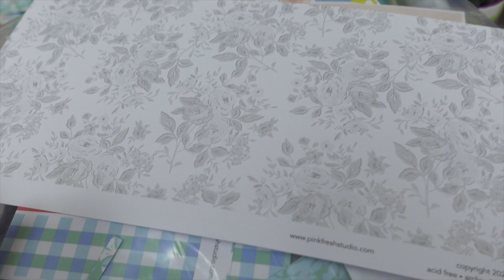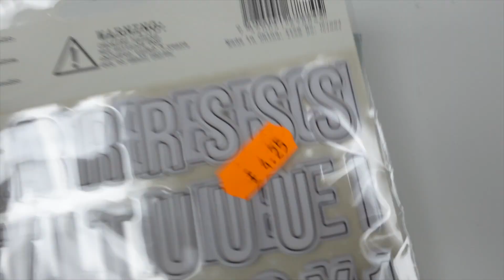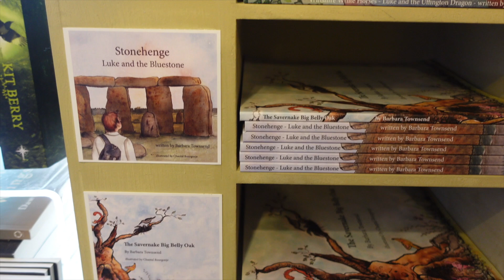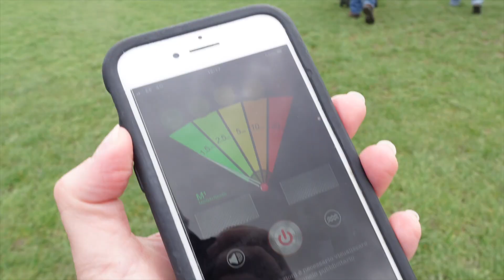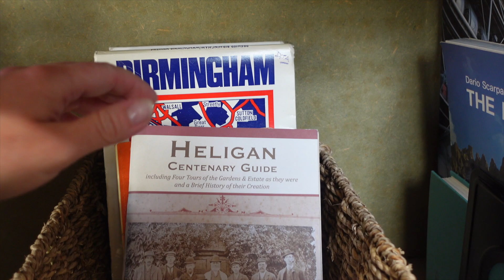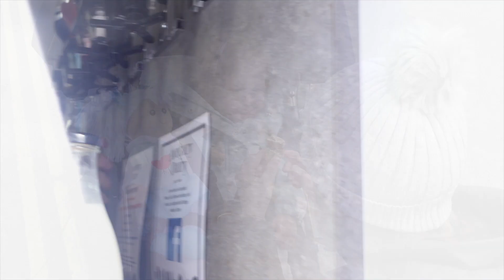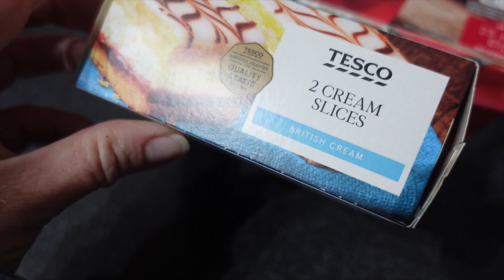AVEBURY WITH THE FAMILY | Easy DIY Mickey Treats | Birthday Weekend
Hi, I'm Lisa. I have a small business which I run from home. Lollipop Box Club. This weekend was my birthday weekend. Lisa xx Please see below for more details and links .